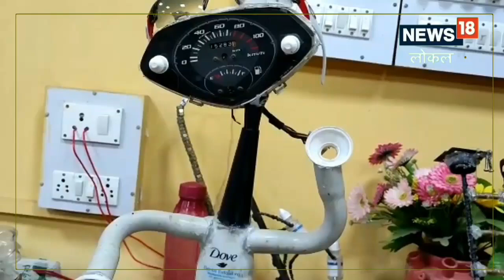Varanasi News: आपके पास है दमदार ‘आइडिया’ तो काशी विद्यापीठ बदलेगा जिंदगी, जानें पूरा प्‍लान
Varanasi News:विश्वविद्यालय की कुलसचिव डॉ सुनीता पांडेय ने बताया कि आज कल युवाओं के पास अच्छे अच्छे आइडिया होतें है लेकिन फण्ड के अभाव और सही प्लेटफॉर्म नहीं मिलने के कारण वो अपने इस स्टार्टअप को आगे नहीं ला पाते हैं, ऐसे में